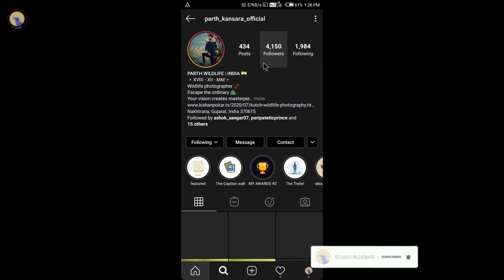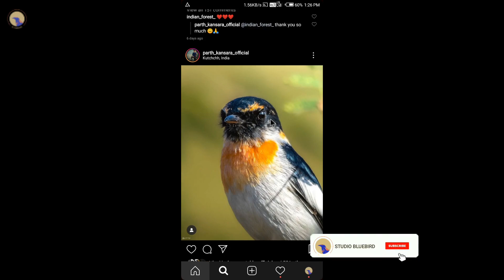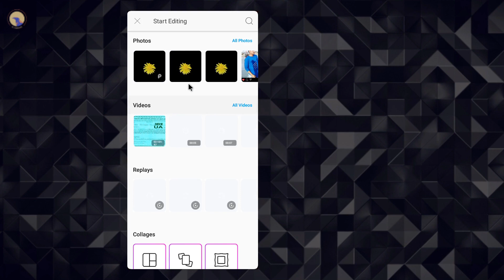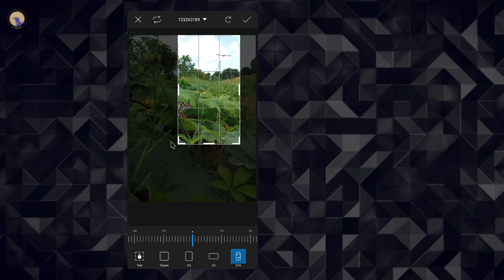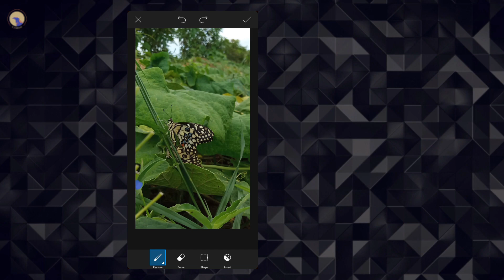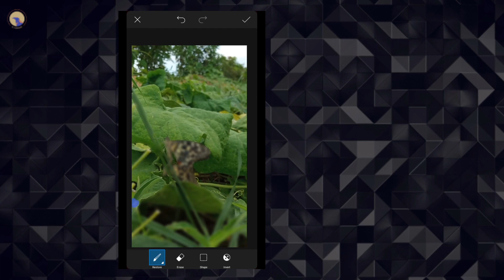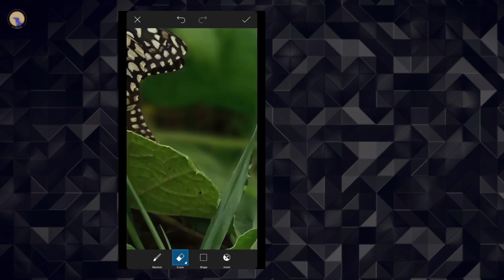Get a DSLR-like blur effect through PicsArt | High Blur | Easy way | Het Patel | Studio Blue Bird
- lightroom black background video link :
[Free]

light room mein photo kaise karen, lightroom ke andar photo edit kaise karen, light from,
lightroom tutorial, tutorial, lightroom main background ko kaise change Karen, how to edit photo in lightroom, how to make dark background effect, how to manage dark background effect,
mobile photography tips, low budget photo editing,
mobile editing, mobile editing tutorial, smartphone best free editing tutorial, high rate background photo editing, lightroom cc, lightroom unlimited preset, lightroom preset, free preset, how to edit, how to make, kisi bhi photo mein background ko kaise alag Karen, photo mein background ko kaise colour Karen, photo mein background ko dark kaise,
rotate image, drawing in image, how to make thumbnail, best thumbnail editor, thumbnail, hairstyle colour changer, hairstyle, het Patel na video, studiobluebird, studio bb, study bb, Studio blue Bird, studio bluebird intro, video engage,